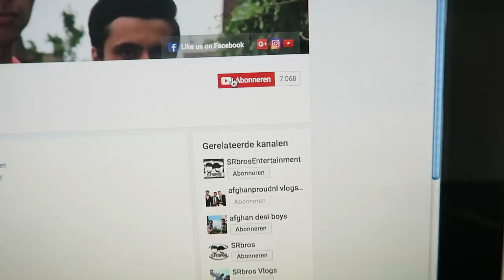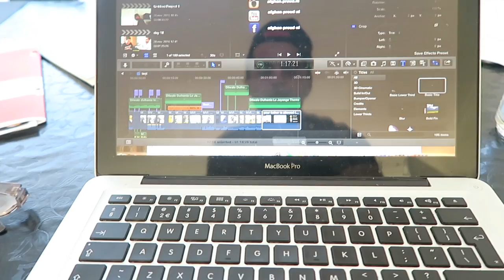day # 20 | Which city of Afghanistan are you from?